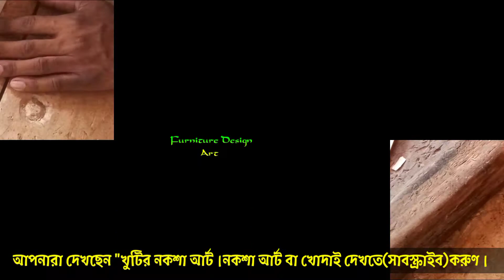Wardrobe Pillar Design Art ..